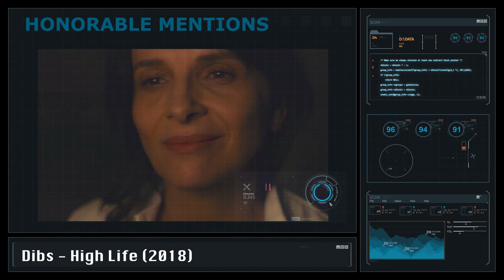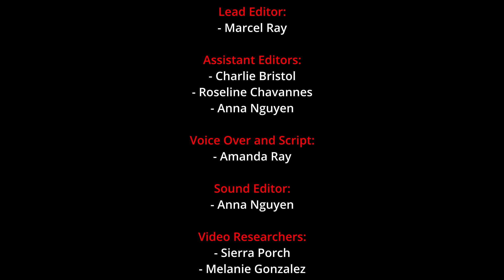Mature Women in Sci-fi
Never underestimate a woman, especially a confident, mature
woman!  These formidable women in sci-fi will make you regret crossing any of them!  This list celebrates some of our favorite matriarchs across the genre.  This video is dedicated to Dr. Martin Luther King's for his work and sacrifice that influenced the Women's Movement!
SPOILER ALERT! - This video contains Spoilers!

This video kicks off Season 1 of MCSFO's videos celebrating diversity and inclusion in science fiction, fantasy and comics or shinning a light in areas that need improvement.
MCSFO (Multicultural Sci-fi Organization) - We speak One Language: SCI-FI

Created by the MCSFO Video Production Team:
Marcel Ray - Lead Editor
Assistant Editors
-Charlie Bristol
-Roseline Chavannes
-Anna Nguyen
Voice Over and Script - A. Ray
Sound Editor - Anna Nguyen
Video Researchers
- Sierra Porch
- Melanie Gonzalez